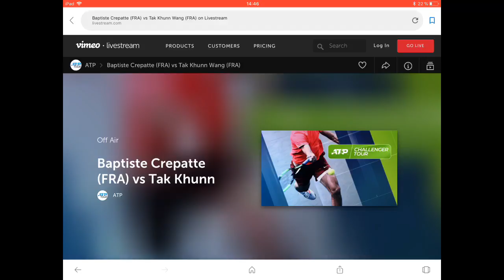Baptiste Crepatte v Tak Kuhnn Wang | Budapest Challenger 2019 Round of 64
Zoom for better video quality!

Court: Court 1